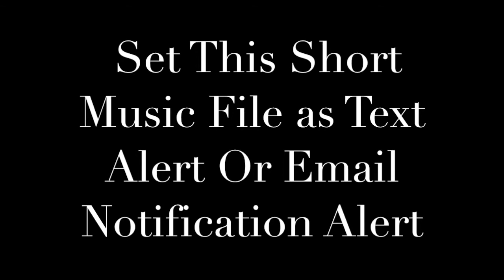She Knows Ringtone and Alert